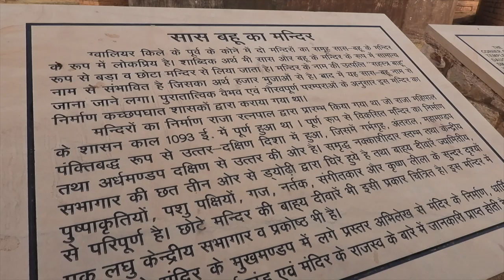Sas Bahu Temple or Sahastra Bahu Temple built by King Mahipala of the Kachwaha dynasty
The Sas-Bahu Temple is located in the eastern side of Gwalior Fort. The irony lies in the fact that as the name suggests it is not the temple of sas (mother-in-law) and bahu (daughter-in-law). The name emerged out of ‘sastrabahu’ which is another name of Lord Vishnu. The Sas-Bahu Temple is dedicated to one incarnation of Lord Vishnu.

It has carvings of Lord Brahma, Lord Vishnu and Goddess Saraswathi on its door. There are two temple structures; one is small and the other is big. The temple is made of red sandstone with beautiful carvings of lotus. It has a pyramidal structure without any arches. It was built by King Mahipala of the Kachwaha dynasty in the 11th century.